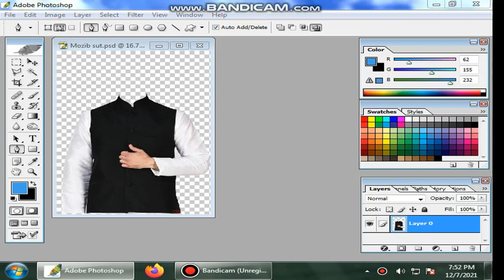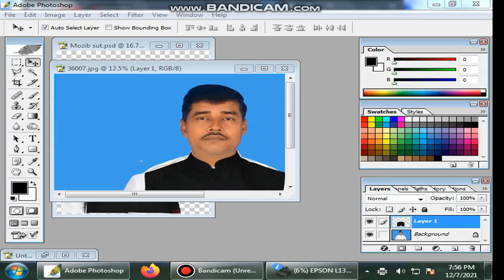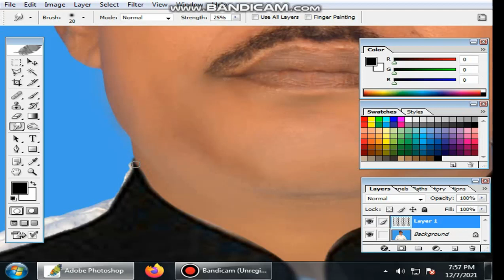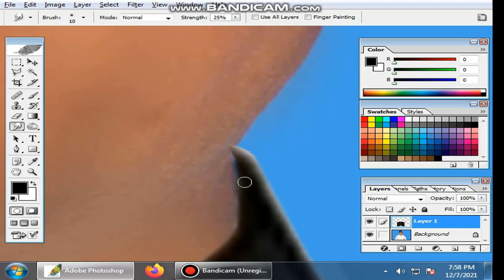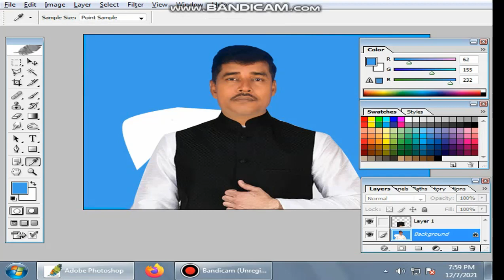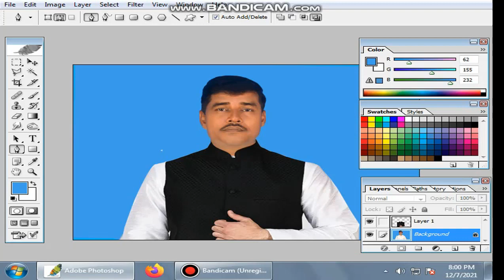পাঞ্জাবী থেকে মুজিব কোট | Dress change in Photoshop || Photoshop CS 7.0, 8.0 Bangla Tutorial 2021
Jakir247 - “প্রযুক্তির শিক্ষক”  হল বাংলাদেশের সবচেয়ে জনপ্রিয় টেক-ভিত্তিক ইউটিউব চ্যানেলগুলির মধ্যে একটি ৷ আপনার জন্য বাংলায় মানসম্পন্ন প্রযুক্তিগত টিউটোরিয়াল, টিপস এবং কৌশল এবং গ্যাজেট পর্যালোচনা নিয়ে আসছে ৷ সাবস্কাইব করুন এবং আমাদের সাথে যোগ দিন৷

উন্ডোজ আপডেট ছাড়া New Microsoft Edge install, This apps can't open Internet Explore. Windows 7, 10

Hide file's on android mobile without third party app. মোবাইল দিয়ে ফাইল লক করুন কোন এপস্ ছাড়াই।

What is the best time to Upload a Video on YouTube YouTube Secret Tips. ভিডিও আপলোড করার সেরা সময়।